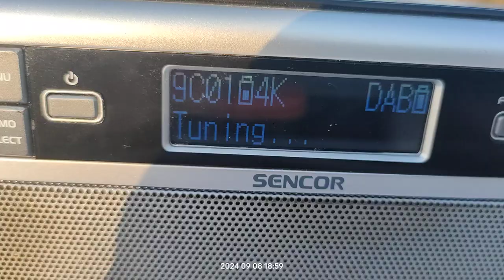DAB + DX reception via tropo of 9C Black Box from Malta in Arta Greece 08/09/2024